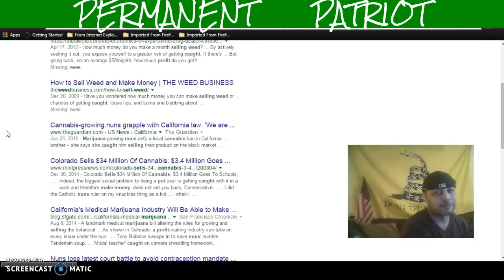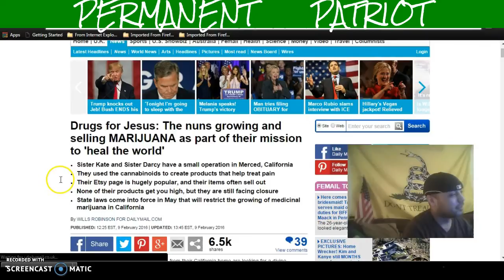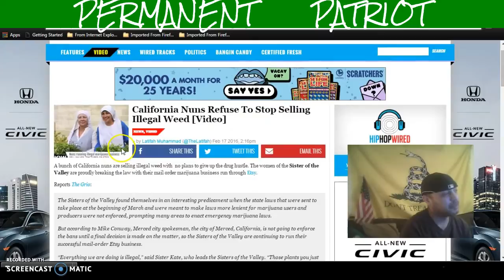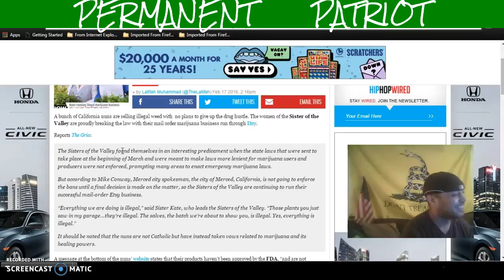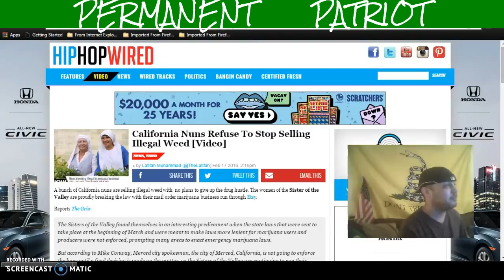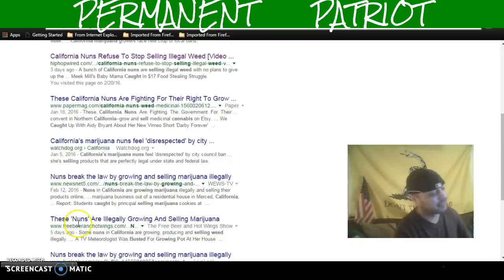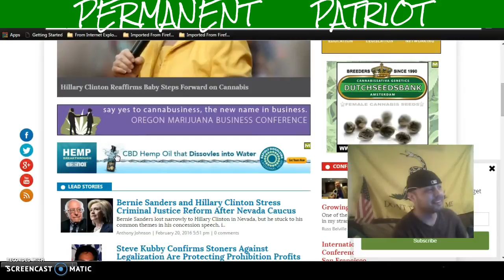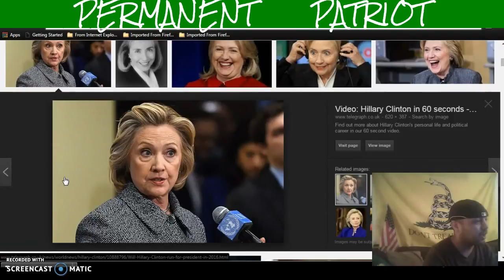NUNS ARRESTED FOR SELLING WEED IN NOR-CAL